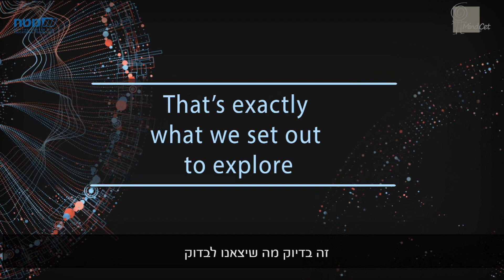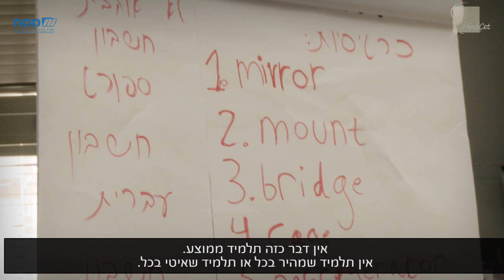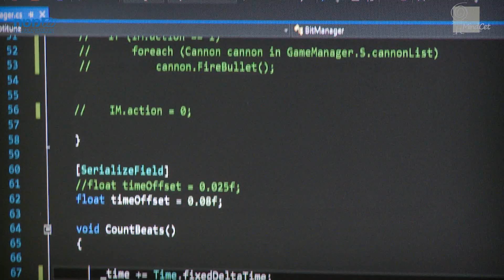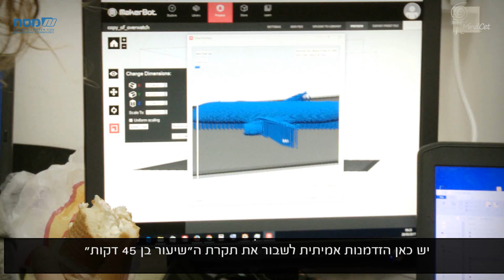Shaping the Future 4 Hackathon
Education Technology Hackathon — “Shaping the Future 4” — Joined experts from all over the world to develop new ideas and platforms for future education world